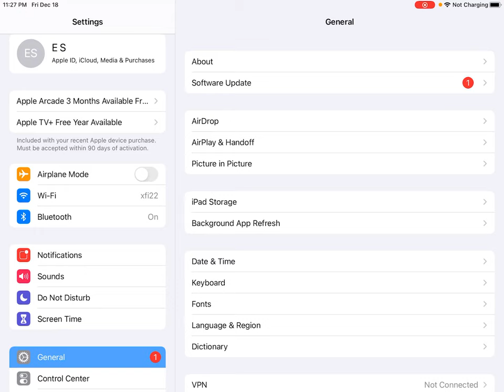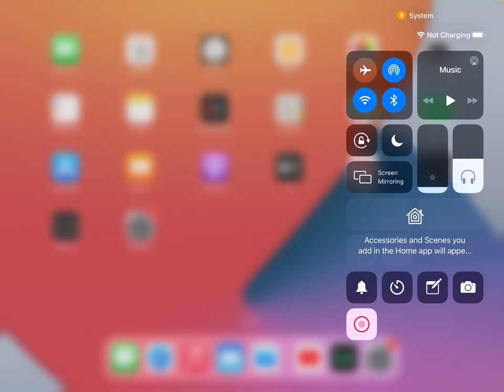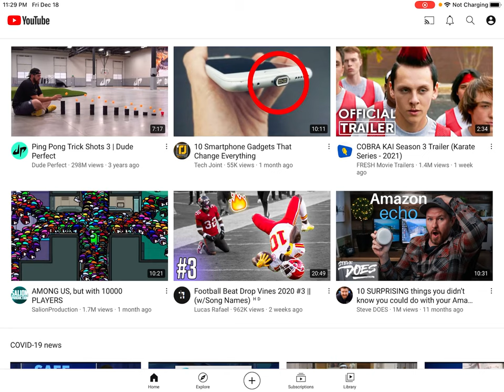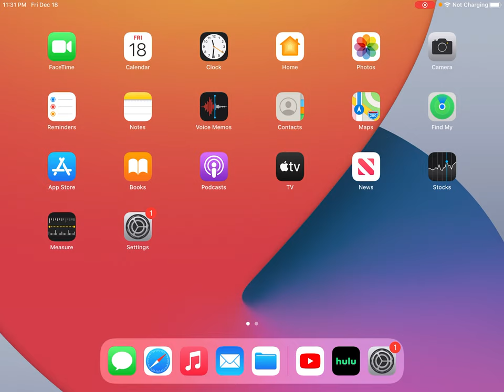How To Cast iPhone to TV - How To Cast Your iPhone or iPad To Your TV - Screen Mirror iPhone to TV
How To Cast iPhone Smartphone Phone iPad to TV - How To Cast Your iPhone iPad To Smart TV - Screen Mirror iPhone iPad to TV - How To Smartcast iPad iPhone to TV - Cast iPhone iPad To TV step by step instructions, guide, tutorial

Miracast How to connect your iphone to your tv wirelessly - How To Connect Your iPhone to Your TV - How To Connect iPhone to TV Wirelessly - How To Cast Your iPhone to Your TV - Screen Mirror iPhone to Android TV Roku Chromecast Google TV Android TV Smart TV Samsung TV Vizio TV LG TV Sony TV Xbox Playstation - Wireless Screen Mirror iPhone iPad to TV - How To Connect iPhone to TV Wirelessly

In this video I walk through the step by step guide tutorial instructions on how to screen mirror cast connect from your iPhone iPad to your Smart TV LG Smart TV Sony Smart TV Vizio Smart TV Samsung Smart TV Android TV Box Nvidia Shield Chromecast Google TV Roku Amazon Fire TV. I hope this guide was helpful.